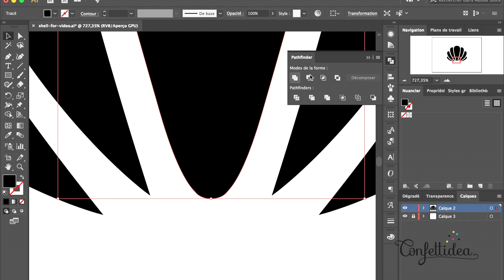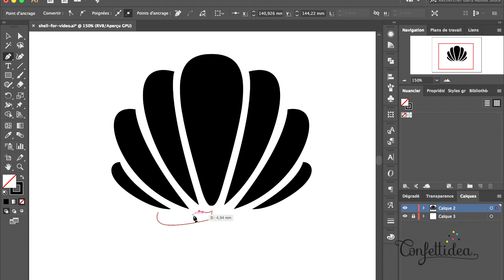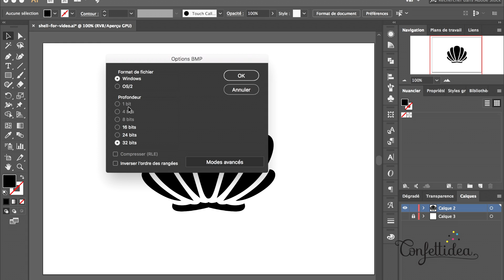T-shirt de sirène fait maison pour Tomorrowland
Suis la création d'un T-shirt depuis le design du coquillage dans Illustrator, en passant par la découpe avec la machine cricut jusqu'au repassage pour coller le design à reflets sur le T-shirt.

Tu peux télécharger les fichiers sources pour la découpe avec ta cricut sur mon blog: